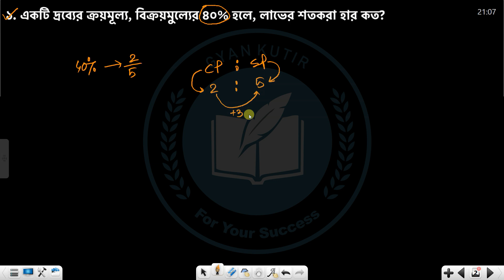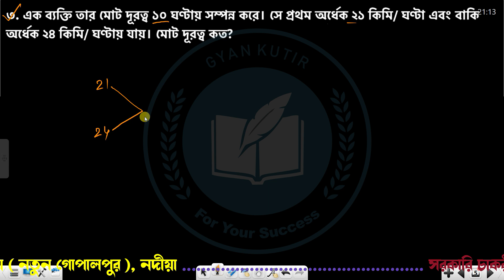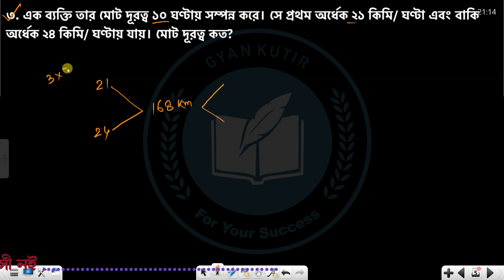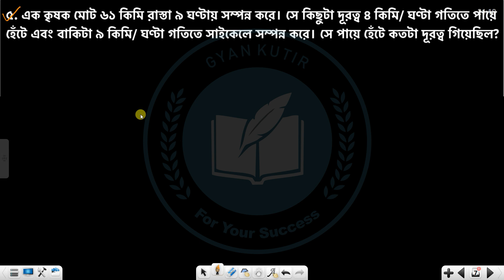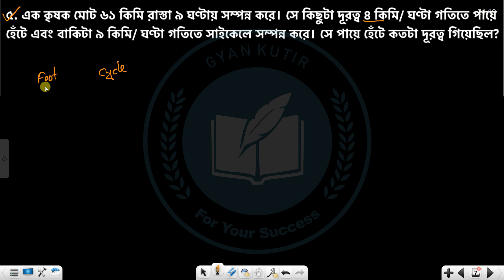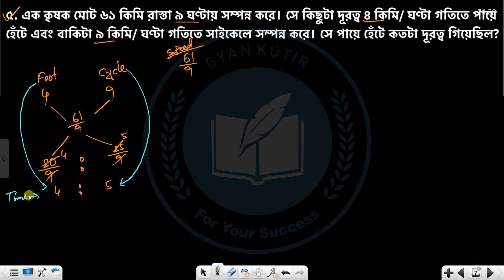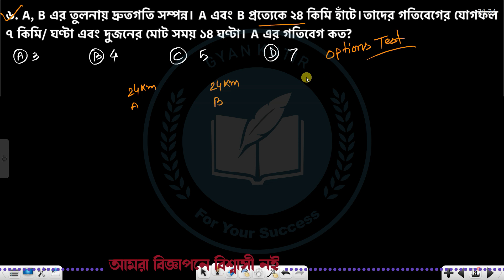পুলিশ এবং রেলের পরীক্ষার অংক বারবার আসছে | Most Repeated Doubted Math Shortcut Solution With Tricks